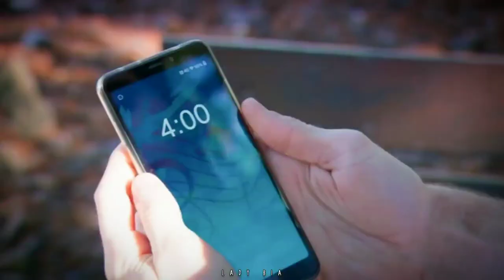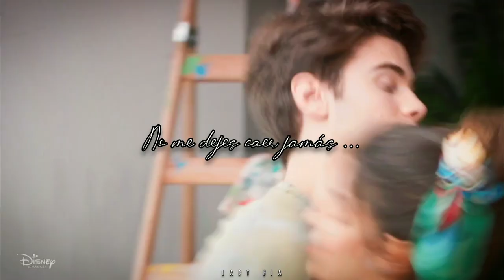BIA & MANUEL | Sálvame - RBD // Especial 3.5k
Quien más ama a RBD ???
Exacto yooooooo !
Y que mejor forma de unir las dos en un solo video, amo las músicas de RBD y siento que esta en particular es perfecta para ellos